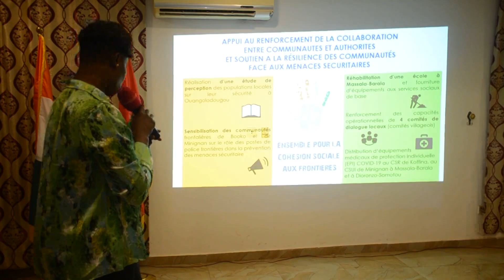Côte d’Ivoire - Burkina Faso : les acteurs transfrontaliers échangent sur la sécurité des frontières